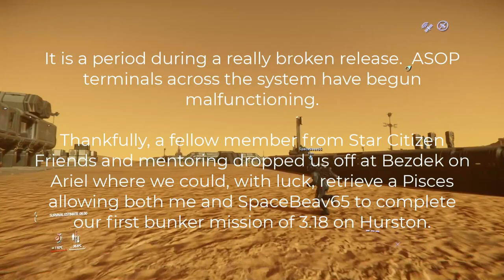The Insanity of the First Bunker of 3.18 (and what it took to get there) | Star Citizen 3.18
With the ASOP Terminals down we hitch a ride to Platinum Landing Services and continue on in the face of crazy stupid obstacles that are the early days of the release.